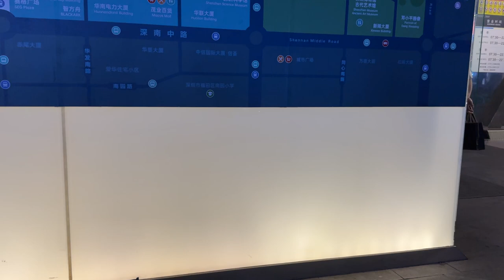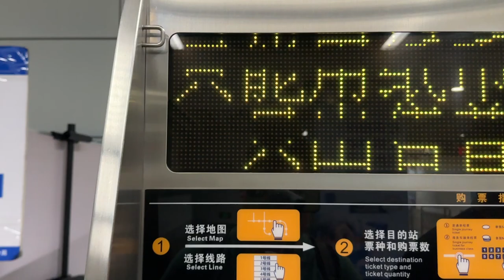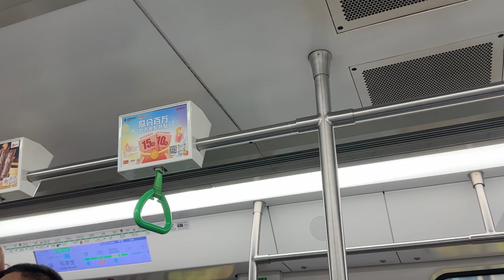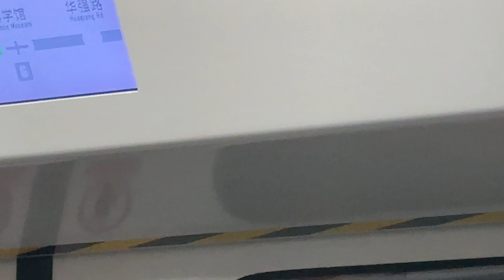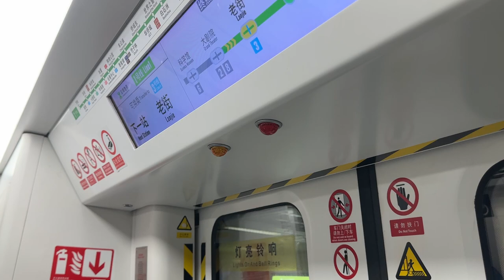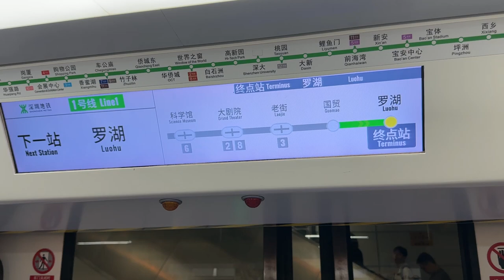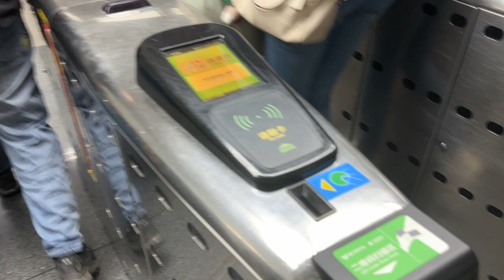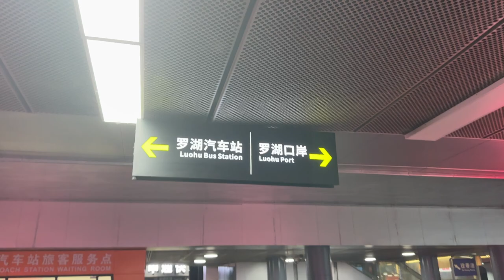都市漫步🚶 Citywalk（華強北-羅湖口岸）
其實係新器材Test，錄影路程係華強北行去華強路站搭地鐵去羅湖口岸

00:00 華強北
12:40 深圳地鐵1號綫
27:30 羅湖口岸地鐵站